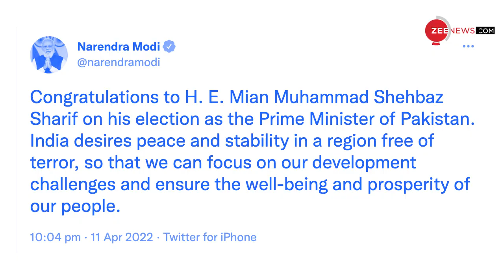PM Modi ने दी ऐसी बधाई, जिंदगी भर नहीं भूलेंगे नए पाकिस्तानी PM | Shehbaz Sharif| Pakistan News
PM Modi ने दी ऐसी बधाई जिंदगी भर नहीं भूलेंगे नए पाकिस्तानी PM | Shehbaz Sharif | Modi Tweet | Pakistan News

Prime Minister Narendra Modi on Monday congratulated new Pakistan Prime Minister Shahbaz Sharif within minutes of him being sworn in. He also said that India desired peace and stability in a region free of terrorism.

PM Modi ने सोमवार को शहबाज शरीफ को पाकिस्तान का प्रधानमंत्री चुने जाने पर बधाई दी और कहा कि भारत क्षेत्र में शांति एवं स्थिरता चाहता है जो आतंकवाद से मुक्त हो. मोदी ने ट्वीट किया, ‘मियां मुहम्मद शहबाज शरीफ को पाकिस्तान का प्रधानमंत्री चुने जाने पर बधाई.’ प्रधानमंत्री ने कहा, ‘भारत क्षेत्र में शांति और स्थिरता चाहता है जो आतंकवाद से मुक्त हो, ताकि हम अपनी विकास चुनौतियों पर ध्यान केंद्रित कर सकें और अपने लोगों की भलाई एवं समृद्धि सुनिश्चित कर सकें.’